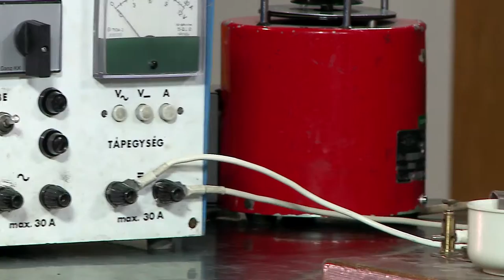BP video 049 Aramvezetes higanyban